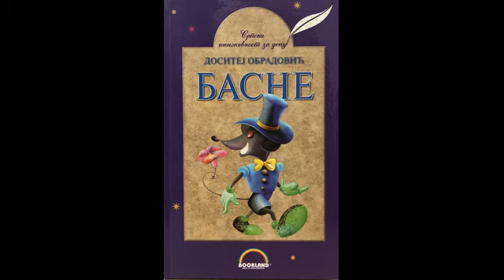Dositej Obradović - Mišić i mišica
Uživajte u basni "Mišić i mišica", pisac Dositej Obradović.
Basnu čita Nikolina Miljić.